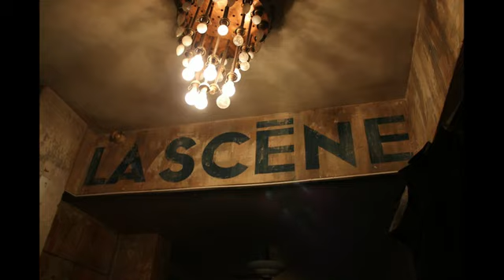LouKa Live-Bretagne.Lorraine.Février.Mars.2013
Extraits des concerts et off des dates de février et mars 2013
8 février - Couleur Café (Pencran 29)
9 février - At Home (Brest 29)
2 mars - La Scène Bastille (Paris 11)
21 mars - No Man's Land (Volemerange-les-mines 57)
22 mars - Chez Paulette (Toul/Pagney 54)
23 mars - Kobus (Marlenheim 67)